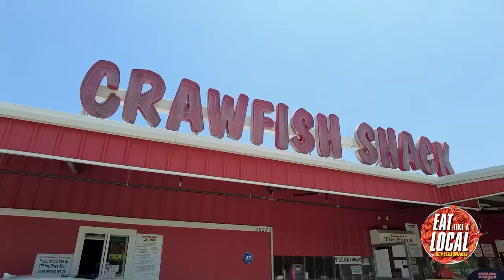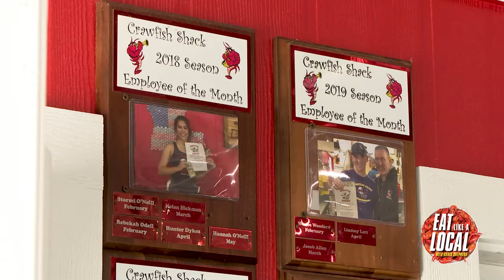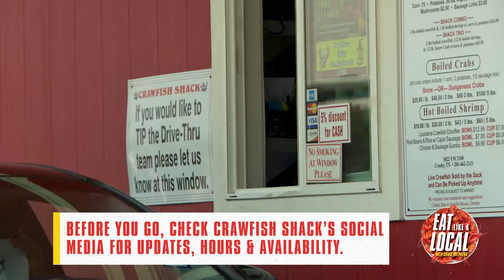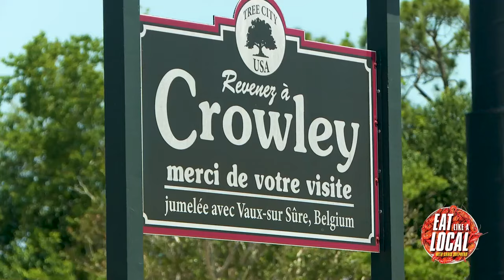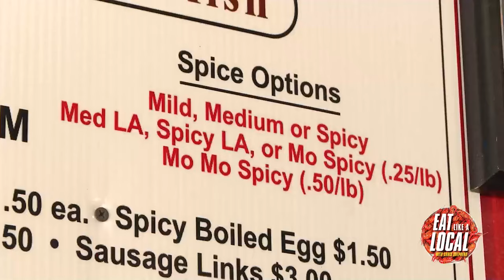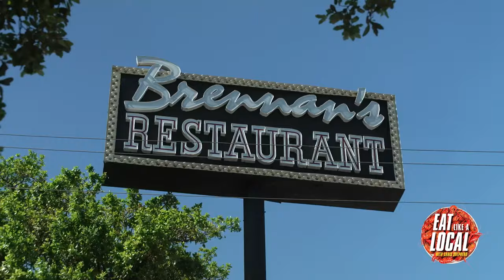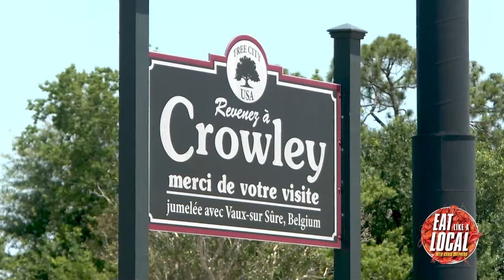Eat Like a Local: Crawfish Special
Chris Shepherd and friends from three of his favorite Houston restaurants serving crawfish sit down to talk about the season and crawfish styles. Shepherd also visits Crawfish Shack in Crosby, a crawfish farm in Louisiana, and learns about the history of Crawfish & Noodles - which serves delicious Viet-Cajun crawfish.